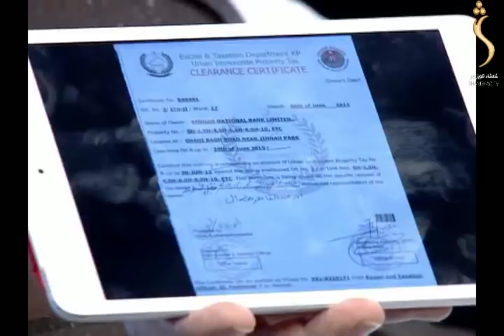Market Shamshad TV 15.10.2019 | بازار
Market  - بازار

The feel of your language is in your entertainment too! Watch you are favorite  Economical and Business Daily issues TV show.
This program allows you to know more about the Economical and Business Daily issues of the country.

Yahsat 52.5E
DVBS2/8PSK
Polarization: Horizontal